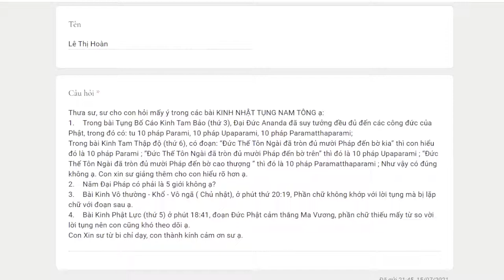779. Phân loại Ba la mật